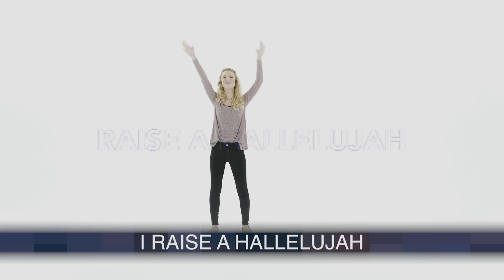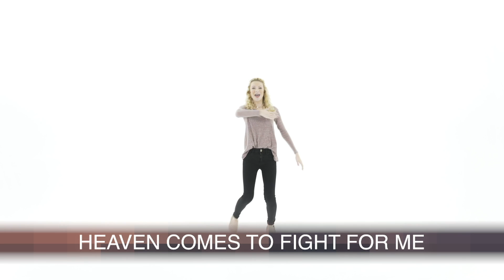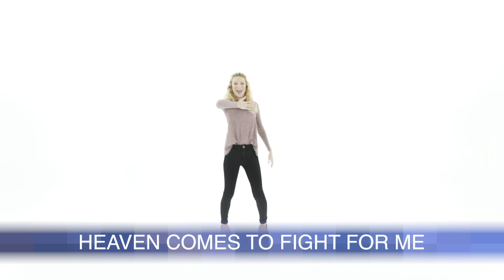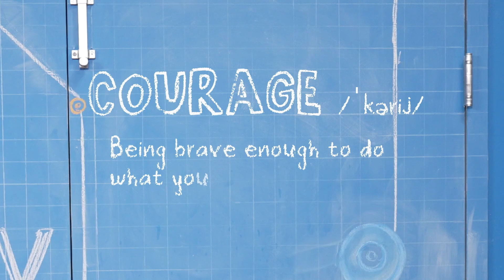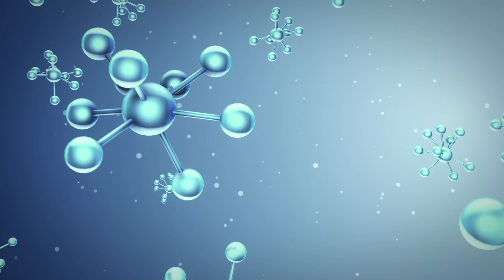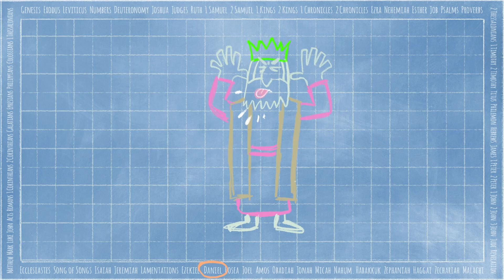NOVEMBER 20 // DANIEL IS THROWN INTO A DEN OF LIONS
In week three, we head to Daniel 6 and a time period when God’s people were in captivity. Even in a foreign land that didn’t worship God, Daniel was known for faithfully praying to God. And when the leaders tried to trap him and have him killed, Daniel had courage and continued to honor God in spite of what could happen to him. Unfortunately, Daniel was caught and thrown into the lions’ den . . . but God was with Daniel and protected him by shutting the lions’ mouths.

Bottom Line: You can do what you should because God is with you. Sometimes a kid might feel like they’re the only one of their friends who’s choosing to do what’s right. Moments like these can take a huge amount of courage. As kids learn how Daniel trusted God and found courage to do the right thing, they’ll remember that God is always with them too. God can give them the strength and courage they need to keep making the wise choice.